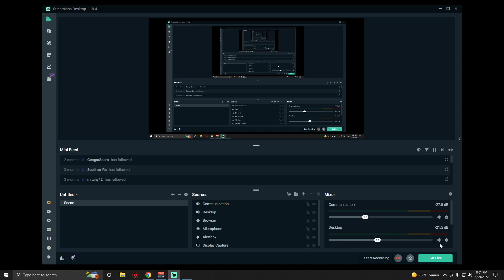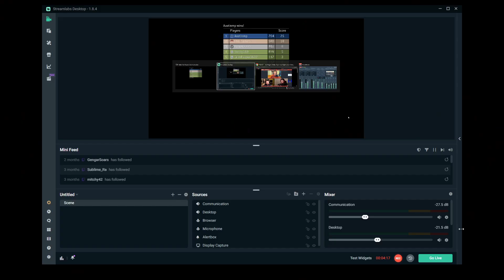Halo 3 FFA BRs on High Ground (Austinmp-5/29/22)